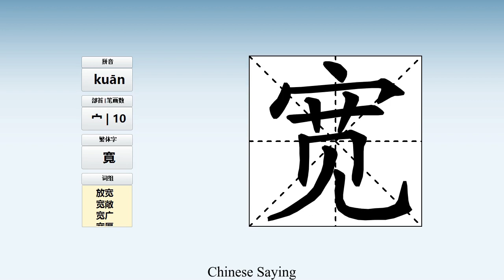How to pronounce 宽 and write 宽 in Chinese